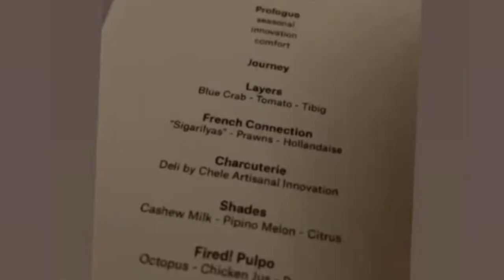Saturday Date Night ng SweetLovers Bea Alonso and Dominic Roque